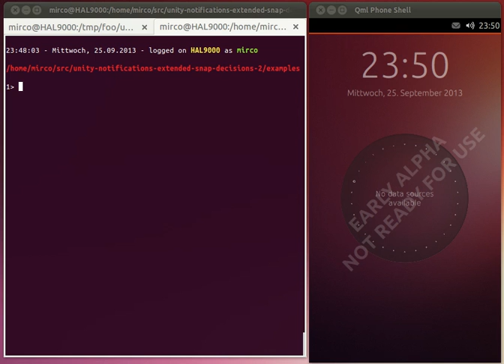NotifyOSD NG - preview 11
The fourth and final dialog use-case for the "extended snap-decision" feature being shown off in a work-in-progress state. The layout of the used listview-delegate is not correct yet. But at least it's using the UbuntuShape with a scrollable list as requested by Design. The used listview-delegate will probably be replaced by a custom one, to meet the design-requirements.

One would not assume the amount of work going on behind-the-scenes to make something like this work in a notification. This is also going to be a system-level-only notification-type.